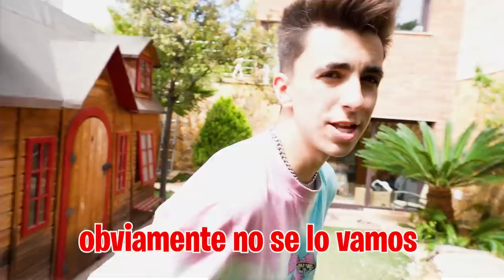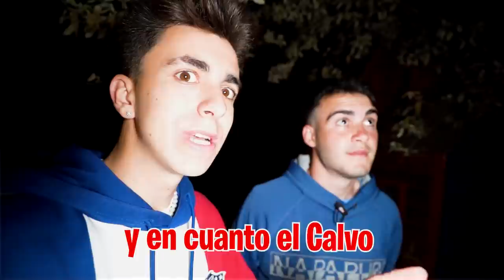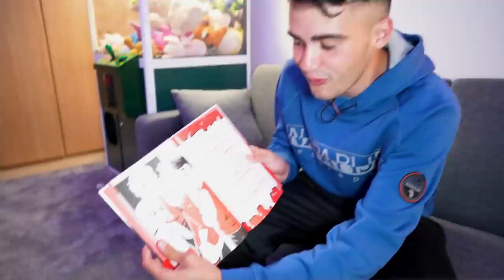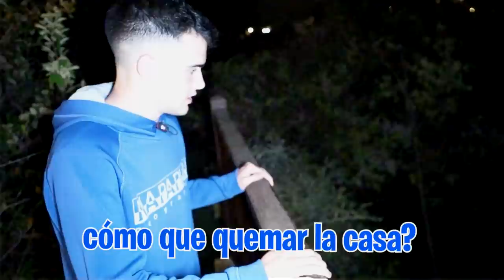ENCONTRAMOS UN LANZALLAMAS EN LA CASETA DEL CALVO VAGABUNDO…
ABRIMOS LA CASETA DEL CALVO VAGABUNDO Y NOS AMENAZA CON UN LANZALLAMAS…

Hoy queremos entrar por fin a la caseta del Calvo después de esperar todo este tiempo, pero el Calvo no nos quiere dejar entrar y encontramos algo que impresionante.